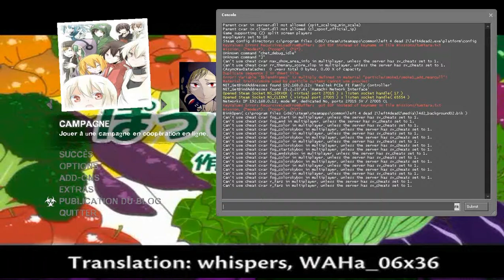Left 4 Dead 2 Hatsune Miku Po pi po vegetable juice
/!\L4Dmap doesn't support bik files for intro or background. So the link is dead. Ene_Chan and I will try to figure out, how we're gonna reupload that all. Sorry for the trouble...
Hey! This a mod of Ene_Chan made to replace one background of L4D2 by the Po pi po vegetable juice from Hatsune Miku. You like vegetables?